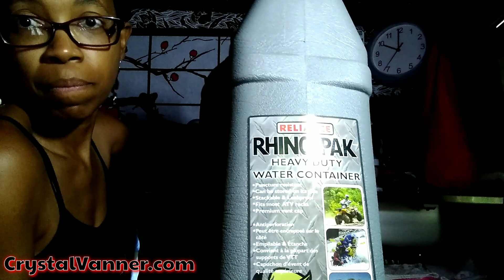Solo Woman Living in a Van | RV/Camper Van Sink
🛍️ CV Influencer Store:

🎧Podcast:
Breaker.audio/Crystal-Vanner-Chats

📬 MAILING ADDRESS:
*OCTOBER 25th-APRIL 25th ONLY*

📝PERSONAL WISH LIST:

~Crystal Vanner